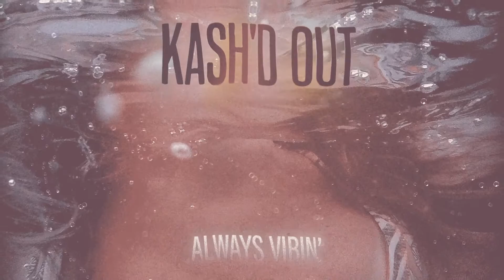"Always Vibin" (Acoustic) - Casual Encounters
@Kash'd Out "Always Vibin" (Acoustic) off the new acoustic album "Casual Encounters" releasing March 5th on  @LAW Records .